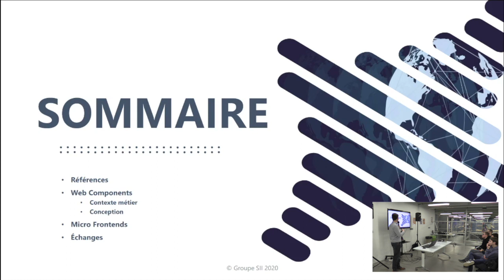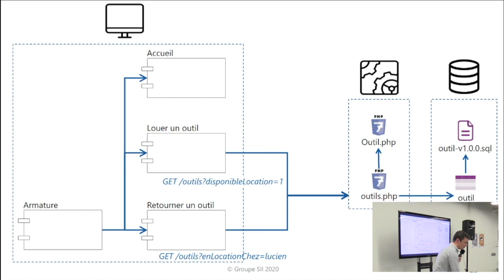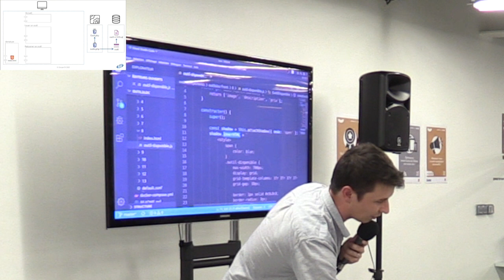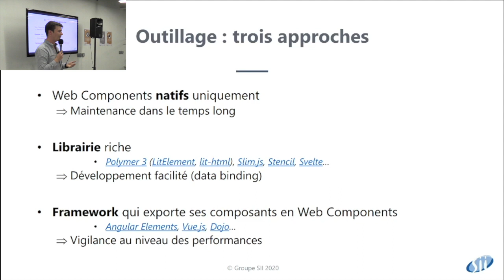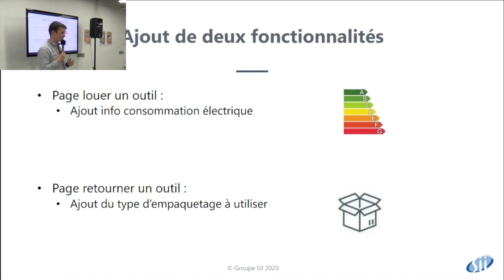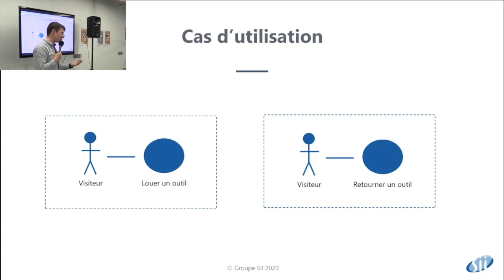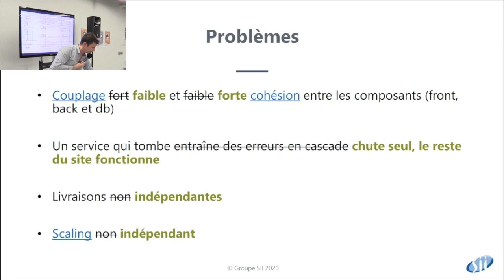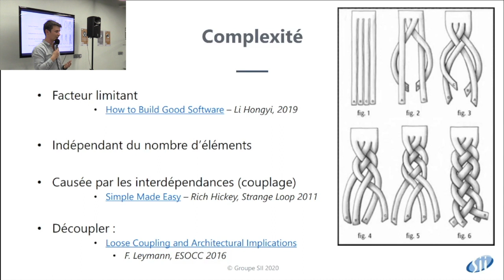CaenCamp #47 : Micro Frontends et Web Components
Votre projet front est devenu trop gros et trop complexe : il est temps de le découper. Mais comment faire ?